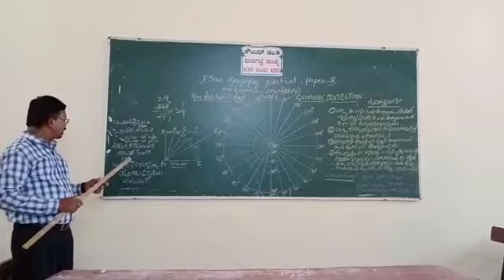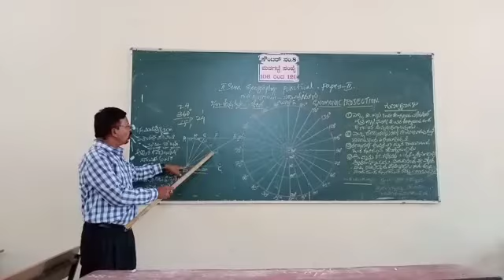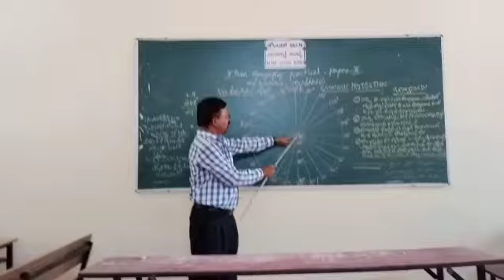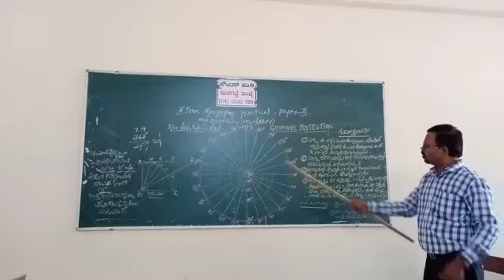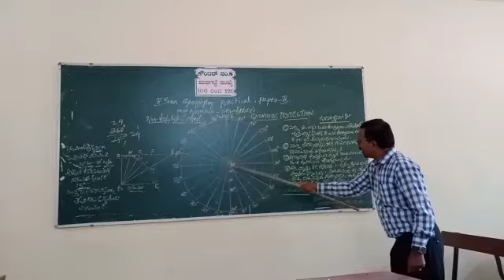Srinivasa, Ist B A, 2nd sem, Polar Zenithal Gnomonic Projection